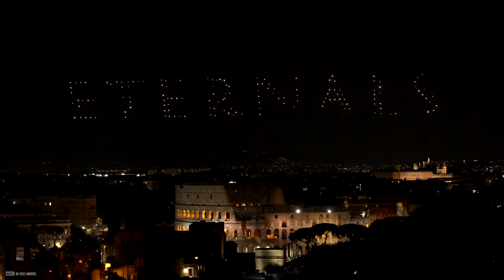The Eternal City | Marvel Studios' Eternals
The stars of Marvel Studios’ Eternals dazzled in the Eternal City this week. Take a look at their time in Rome, Italy and experience the film only in theaters November 5.